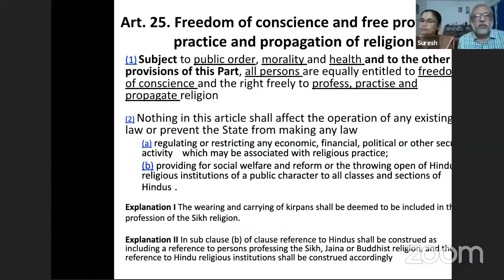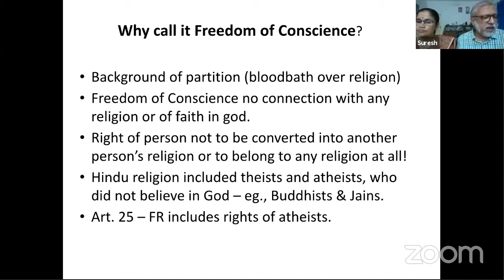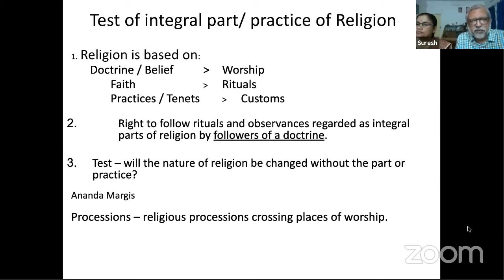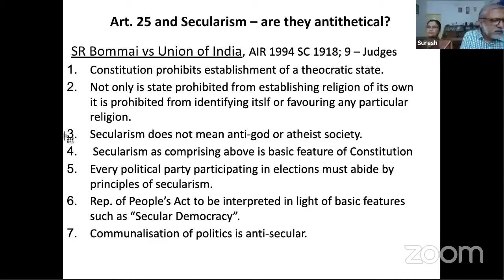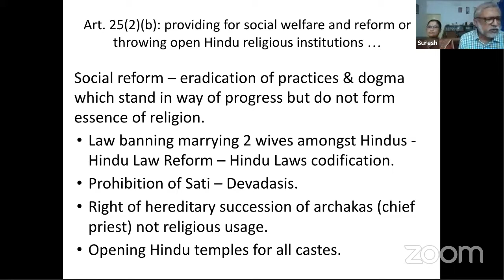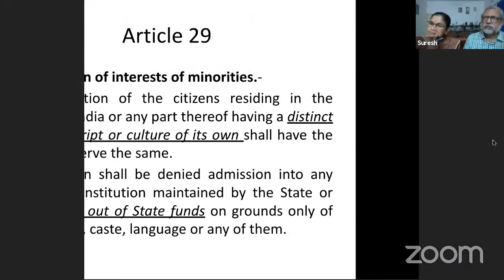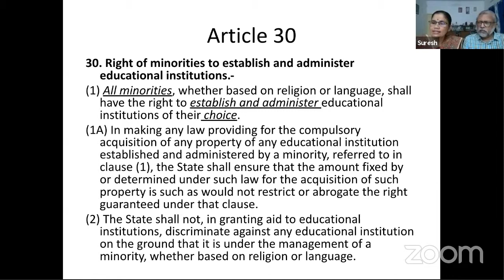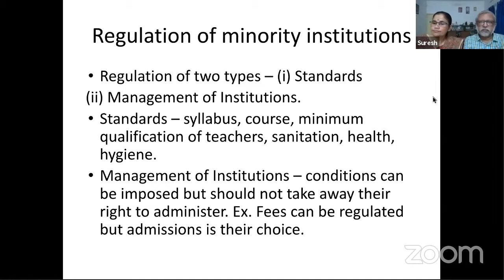Bring Home The Constitution - Lecture 7 - Right to Freedom of Religion